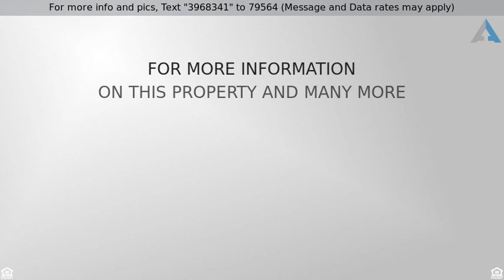Priced at $398,500 - 741 Avenida Majorca F, Laguna Woods, CA 92637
ALL NEW completely remodeled Granada bungalow feel

ALL NEW completely remodeled Granada bungalow feels like a house with open plan & vaulted ceiling. Convenient to parking, peaceful, near Aliso Creek & clubhouse 3. Fully fenced, gated, tiled front porch & patio w/ storage closet. Double door entry, recessed lights, electric fireplace w/ ambiance & heat settings, mantle, flat screen TV included, double pane windows. Good size dining room w/ space for hutch. Kitchen soffit removed for taller ceiling & cabinets, breakfast bar, pendant lights and you do not see the range & microwave from the living area nor when you walk in the home for a sophisticated feel. Lazy Susans, soft close doors and drawers, counter depth fridge w/ builtin look & a pantry! Front load washer & dryer. Big master suite fit for a Cal-King bed plus dresser & nightstands, full width closet w/ organizers, slider to patio, remote ceiling fan & light. Master bath has a nice vanity, custom mirror, solatube & low edge tub for easy daily use. Shower w/ bench in secondary bath, custom mirror and solatube. Ultra quiet highly efficient 3 zone split air conditioning & heat w/ remote for each room.  Dual pane vinyl frame windows.  Waterproof wood look luxury vinyl plank floors w/ no transition strips. Close to Carport 540-4. Age restricted community, guard gated, 7 clubhouses ,5 pools, 3 gyms, 27 holes of golf, tennis, performing arts, equestrian, free bus, RV storage. HOA pays water, trash, cable, bldg insurance, amenities